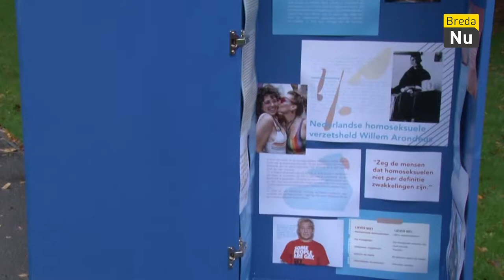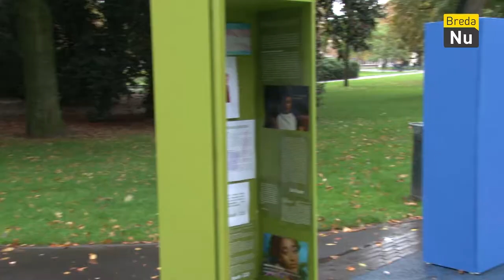Coming Out Day | Breda in Beeld